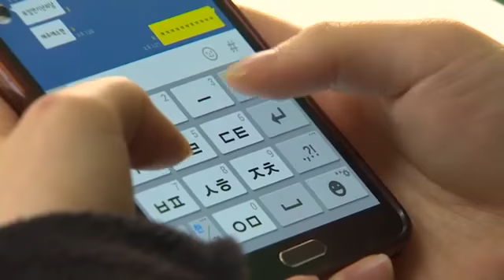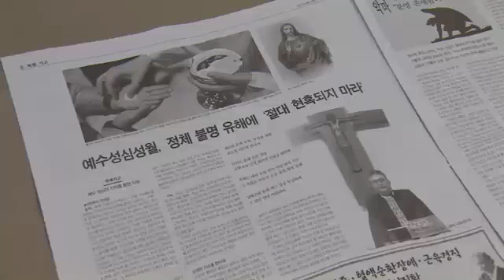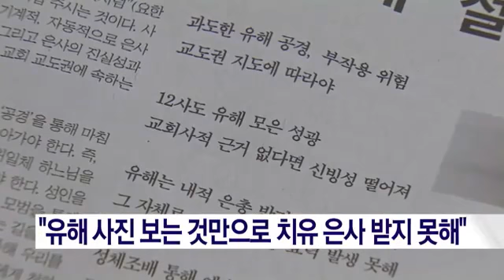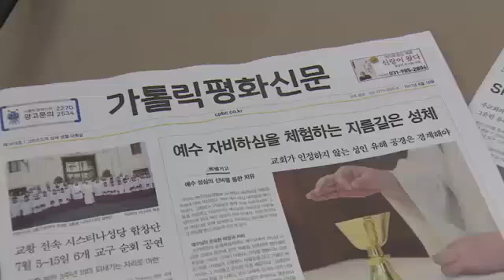보기만 해도 치유? '12사도 유해 성광 사진' 주의